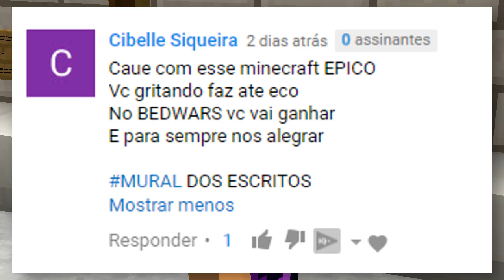Minecraft ÉPICO 💚 : O QUARTO DO PRETINHO !! 🐰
No Minecraft Épico de hoje, vamos construir o quarto do PRETINHO , como será que vai ficar?

💜 FamiliaCraft 💜

Cauê Bueno
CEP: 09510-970